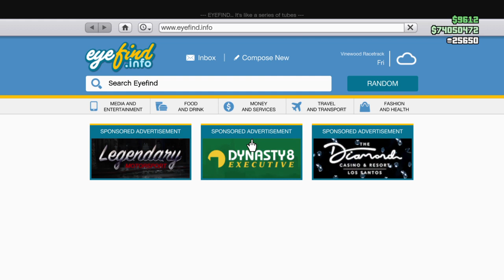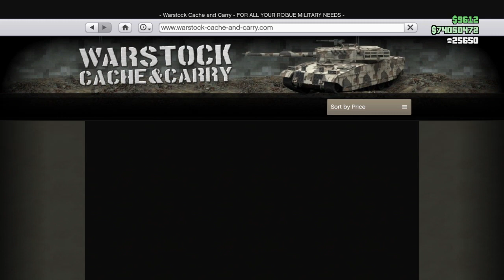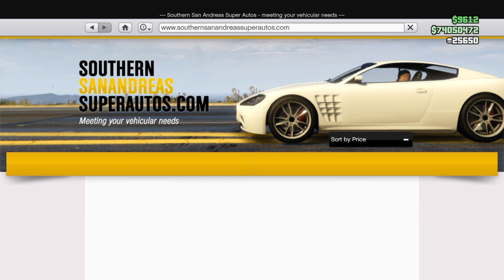New weekly update